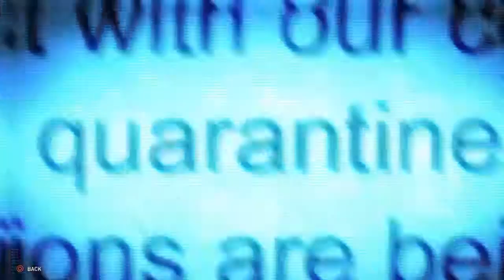WWZ gameplay! Theres too many zombies to do this alone!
WWZ Chapter 1. Hope you guys enjoy the video, it took 4 hours to edit.